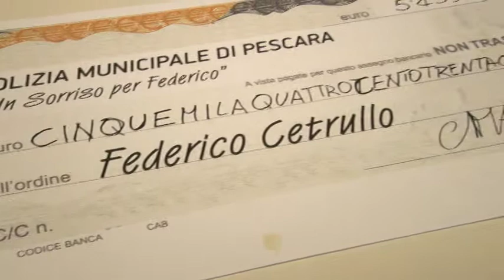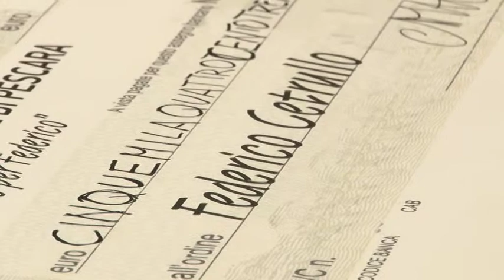Municipale. 5 mila euro per Federico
Prosegue la raccolta fondi per Federico Cetrullo,il giovane che dopo un incidente stradale attende per sottoporsi ad una costosa operazione in Svizzera, la municipale di Pescara oggi ha consegnato 5mila euro in sto favore